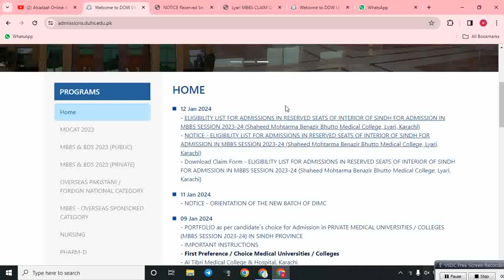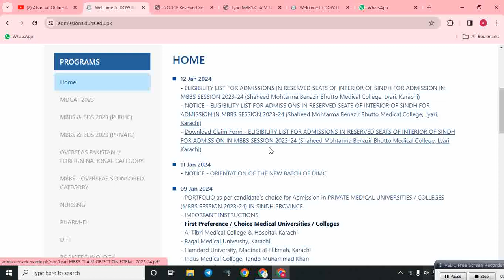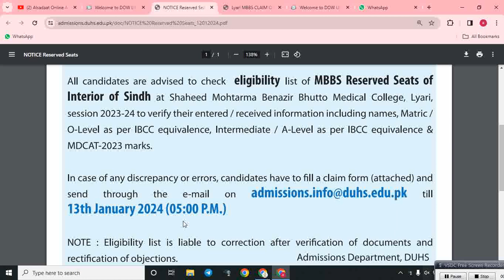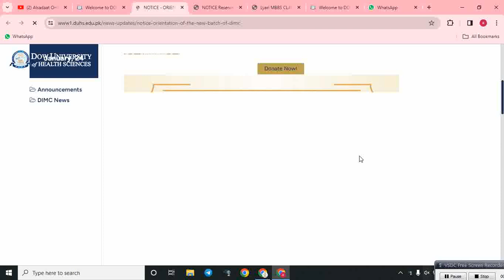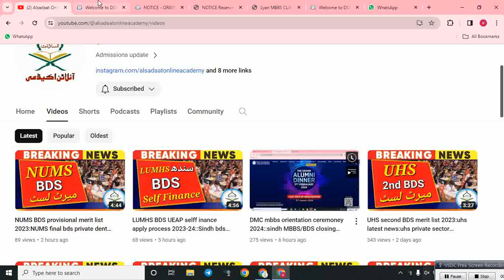SMBBMC lyari karachi MBBS eligibility list 2023 for interior sindh:sindh mbbs/bds closing merit 2023